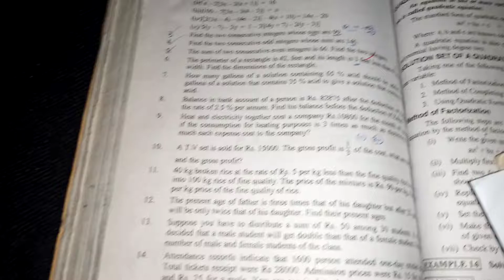B.com part 1 business statistics and mathematics 5.A.1 Question no 9